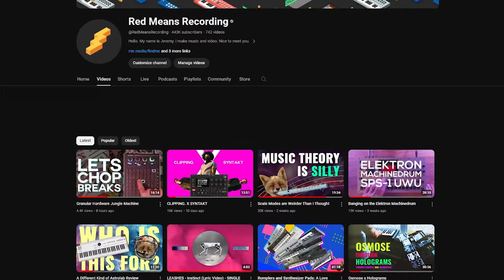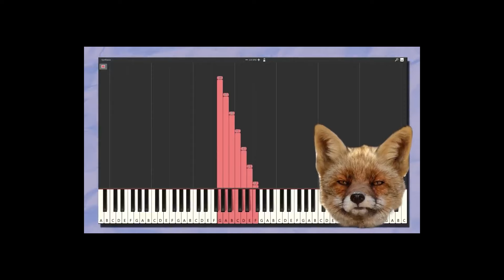UwU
I've been asked to be one of the guests of honor at Furry Weekend Atlanta in 2025. Maybe see you there!!!